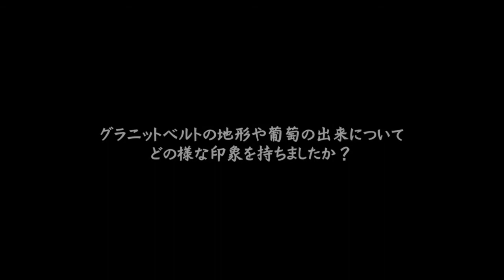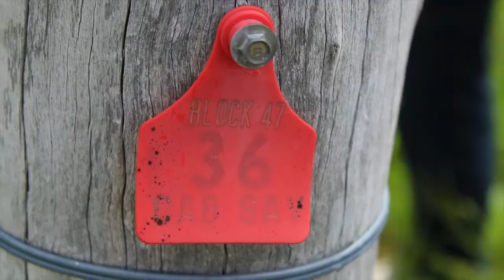沼田実氏（テイストアンドファン株式会社 代表取締役）クイーンズランド州グラニットベルトのテロワールについて語る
沼田実氏（テイストアンドファン株式会社 代表取締役)、A+ Wine Australiaエデュケーター）にクイーンズランド州グラニットベルトの標高や土壌、それを取り囲む気候についてお話いただきました。

Minoru Numata, Tokyo Wine Room, A+ Wine Australia Educator talks about the unique altitude, soil and climate of the Granite Belt wine region in Qld, Australia